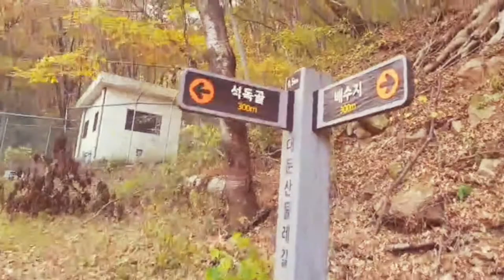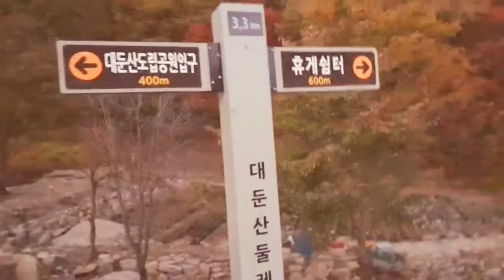대둔산둘레길 l 걷기 다이어트 l Walking diet l 스트레스 보내기 ㅣ걷기명상 ㅣ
오늘은 걷기명상에 대해 (서울 아산병원자료 에서 발췌)
명상 'meditation'이라는 단어는 약을 뜻하는 'medicine'이라는 단어와 같은 어원에서 나왔다고 합니다. 약은 몸을 치유하고 명상은 마음을 치유합니다. 운동이 신체를 건강하게 하는 방법이라면 명상은 정신을 건강하게 하는 방법이라 할 수 있습니다.

운동이 당뇨병에 도움이 된다는 것은 이미 널리 알려져 있는 사실이지만 손쉽게 할 수 있는 운동인 ‘걷기’에 마음을 다스리는 ‘명상’을 접목시켜 신체적 건강뿐만 아니라 정신건강까지 다스려 준다면 당뇨병 관리에서 많은 도움이 되겠지요!

우리의 몸이 스트레스를 받게 되면 여러 가지 스트레스 호르몬들이 빠르게 분비되고 각종 대사 과정이 빨라지며 혈압이 올라가며 심박수가 빨라지게 됩니다. 이럴 때는 저장되어 있던 포도당이 간과 근육으로부터 방출되어 혈당이 빠르게 상승합니다.

사실 당뇨병을 가지고 있다는 것 자체가 스트레스일 수 있으며 합병증에 대한 두려움과 혈당조절을 위한 일상생활에서의 여러 가지 제한들이 압박감을 줄 수 있습니다.

당뇨병환자가 스트레스를 받게 되면 혈당에 영향을 미치는 호르몬이 분비되어 갑작스럽게 혈당 수치가 변동될 수 있으므로 가급적 일상에서 스트레스를 줄이고 이에 대처할 수 있는 노력이 필요합니다.

운동을 통해 기분을 전환하고 운동 중에 기분 좋은 호르몬이 분비되어 마음을 즐겁게 하는 효과가 있다는 것은 잘 알려진 사실입니다. 그런데 운동을 하면서도 직접적으로 이러한 스트레스를 줄일 수 있는 방법이 있습니다.

걷기 명상이란 특별한 것이 아니며 내가 걷고 있음을 알아차리는 쉽고도 간단한 행위입니다.
걱정, 근심, 불안한 마음들을 지워버리고 현재 걷고 있는 순간만을 생각하며 내딛는 한 걸음, 한 걸음을 느끼며 걷는 것이지요. 먼저 자신이 어떻게 걷고 있는지를 살펴봅니다. 걷는 그 자체를 느끼며 자신의 걸음에 집중합니다. 이 걷기 명상의 요점은 우리의 몸과 걸음을 전체적으로 느끼는 것입니다.

자신의 발이 땅에 닿는 것을 느끼고 발과 땅 사이의 접촉을 느껴 보세요. 발을 움직이면서 다리 근육의 움직임과 숨의 들어오고 나감을 느끼고, 숨을 들이쉬고 내 쉬는 동안 몇 발자국이나 편하게 내디뎠는지 살펴보세요. 숨을 들이 쉴 때는 들이쉬라고 스스로에게 말하며 발을 내 딛고 내쉴 때는 내쉬라고 말하며 내디뎌보세요.

그러기 위해선 그림에서와 같이 TV를 보거나 책을 읽으면서 걷는 것이 아니라 온 맘을 걸음에 집중해서 걷도록 시도해 보아야 하겠지요. 이 명상법이 익숙해 지면 걷기뿐만 아니라 다른 운동에도 ‘의식하기’를 적용시킬 수 있습니다.

 동작 하나하나를 느끼며 집중할 수 있게 되고, 운동에 집중 하는 동안 걱정과 근심, 불안한 마음들은 잊게 될 것입니다.

 스트레스! 운동을 통해서도 적극적으로 대처하여 건강을 더욱 잘 관리할 수 있도록 노력해 봅시다!